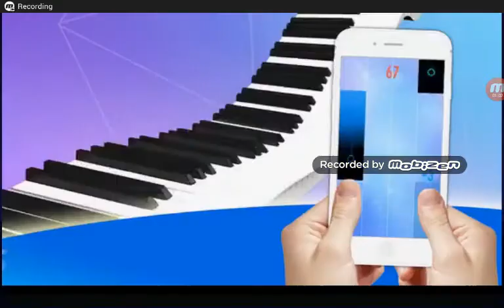Geometry dash/so triggered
I'm so triggered right now I just wanna 💻🔫!